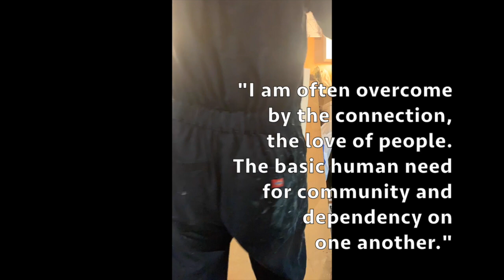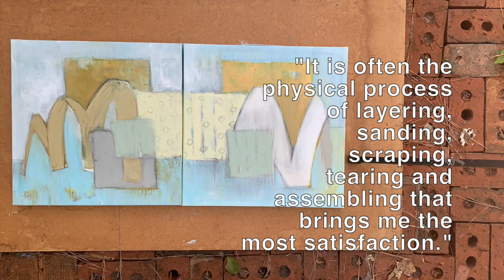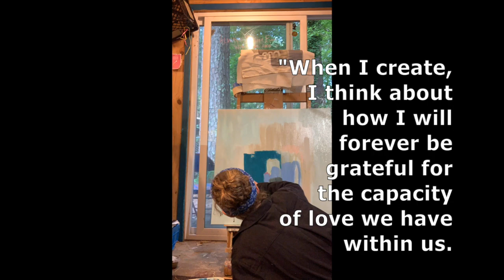Maggie Boudreaux in her studio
NCLAC's Spring Arts Market presents Ruston painter and mixed media artist Maggie Boudreaux shows us how she creates her "Compositions From Above" series. See her work and purchase artwork on her website maggiejonesboudreaux.com.